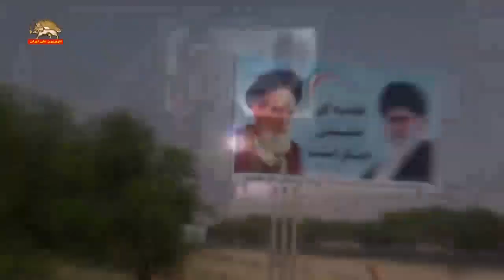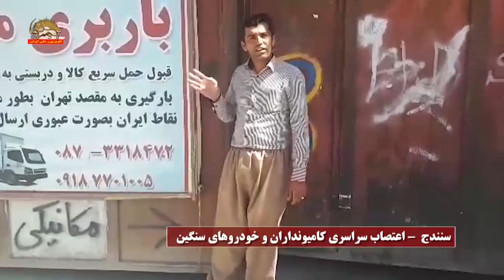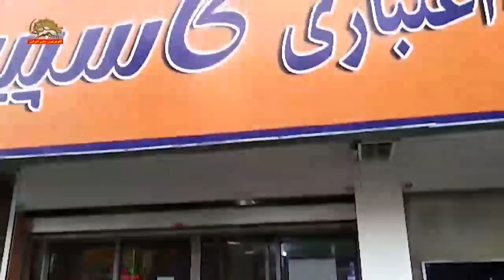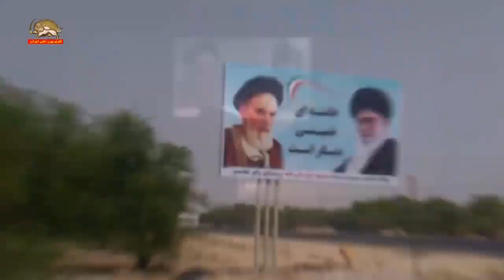اعتصاب رانندگان کامیون و خودروهای سنگین در ۱۵۶ شهر در کلیه استانهای ایران در دومین روز خود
اعتصاب سراسری رانندگان زحمتکش كاميون و خوردروهاي سنگين در دومین روز به 156 شهر در 31 استان كشور گسترش يافت
رانندگان در ساری در استان مازندران، تویسرکان؛ سامان و بروجن در استان چهارمحال و بختیاری، مبارکه؛ خورزوق؛ باغشاد لنجان و بهاران در استان اصفهان، مرند و گوگان در استان آذربایجان شرقی، خوی در استان آذربایجان غربی، نسیم شهر و شهریار در استان تهران، ابهر در استان زنجان، مرودشت در استان فارس؛ گناوه در استان بوشهر، محلات در استان مرکزی به سایر رانندگان اعتصابی پیوستند.
در کازرون رانندگان كاميون با به صدا درآوردن بوقهای ممتد خودروهاي خود، با اعتصاب سراسري رانندگان كاميون اعلام همبستگي كردند

اين اعتصاب در حالی شكل گرفت که کارگزاران رژیم در مناطق مختلف، با دادن وعده های فریبکارانه در صدد شکستن این اعتصاب هستند.
همزمان با اعتصاب کامیونداران سراسر کشور، رانندگان ماشین های حمل بار در مهاباد در اعتراض به گرانی و پایین بودن کرایه ها دست از کار کشیده و اعتصاب کردند.
در عسلویه و کرمان و اهواز به دلیل اعتصاب پمپ بنزین ها بنزین نداشتند و صف طولانی تشکیل شده بود.  بعضی از مردم برای تامین بنزین به شهرهای مجاور هجوم بردند.
خانم مريم رجوي رييس جمهور برگزيده مقاومت ايران با درود به رانندگان شريف اعتصابي در سراسر ايران گفت رژيم آخوندي نه میخواهد و نه می تواند به درخواستهای برحق آنان پاسخ دهد. تحقق اين خواستها تنها با آزادي و حاكميت مردم امكان پذير است. وي عموم مردم به ويژه جوانان را به حمایت از اعتصاب کنندگان فرا خواند.
جوین – خراسان رضوی – اعتصاب کامیونداران جوین استان خراسان رضوی
 رشت – به نشانه همبستگی با رانندگان کامیون سراسر کشور کامیونهای خودشان را در اول ورودی رشت پارک کرده اند.
 اصفهان:‌اعتصاب کامیونداران سراسر کشور بخصوص تانکردارها یکی از پارکینگ های کوچک اصفهان است این. سراسر تا سر کامیونها را خوابوندند درود بر شرف همه شما زنده باد ایران ما
سنندج:‌با عرض سلام و خسته نباشید خدمت همه رانندگان محترم اینهم باربری سنندج چهار روز است بار نزده ایم در سنندج مانده ایم از رانندگان خواهشمندیم بار نزنند اعتصاب شروع شده است.
دزفول :‌اینهم باربری دزفول که مملو از کامیون بود الان هیچ ماشینی در آن وجود ندارد.
اصفهان:‌پارکینگ تاکسی رانی اصفهان – ببینید چقدر ماشین اینجا خوابیده . تو پارکینگ ها پر از ماشینه خوابونده اند دوستان.  اونطرف پارکینگ هم هست اگر دوست داشته باشید برایتان فیلم بگیرم
خورزوق اصفهان:‌ پارکینگ خورزوق هم اکنون. اتوبان را هم نگاه کنید فقط سواری تردد دارد کامیون به هیچ عنوان نمی رود و بیاید.
بهاران سهلوان – اصفهان- مشاهده می کنید همه ماشینها کمرشکن ها خوابیده ا ند . ماشاءالله به غیرت اصفهانی ها .
تهران :‌سلام هموطن من راننده کامیون، آره اعتصاب می کنم بخاط فقر، اعتصاب می کنم به خاطر نداری به خاط لاستیک بخاط قطعات، به خاطر بیمه، به خاط مالیات بخاط عوارض، و هزارتا درد و کوفت دیگه آره اعتصاب می کنم بخاط همکارانم